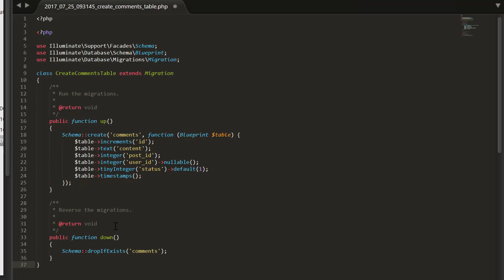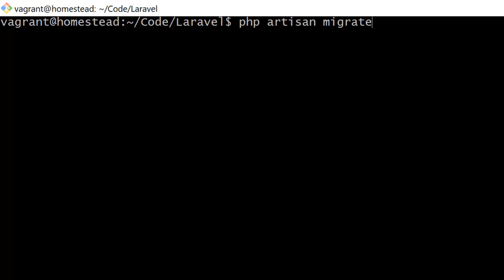26.- Curso Laravel 5. Crear Tabla Comentarios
Videotutorial Nº 26 del Curso de Laravel 5 en el que empezamos a desarrollar el sistema de comentarios para los tickets. Creamos la tabla comments y vemos el tipo de relación One to Many que vamos a crear entre la tabla Tickets y la Tabla Comments. 2 minutos. Archivos de la aplicación: